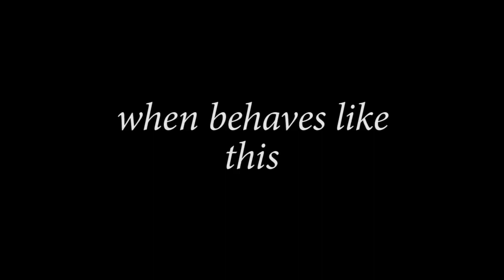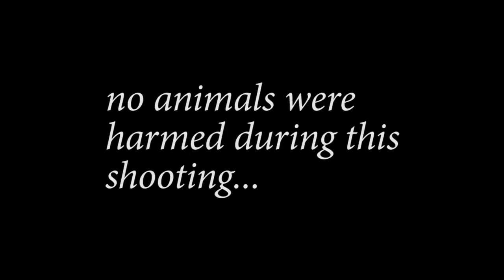How to deactivate a Cat 2